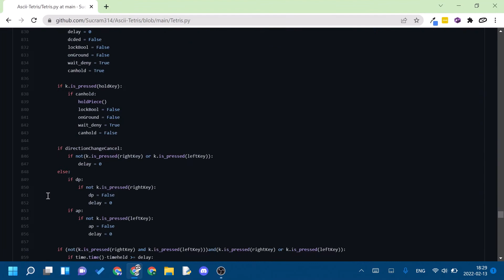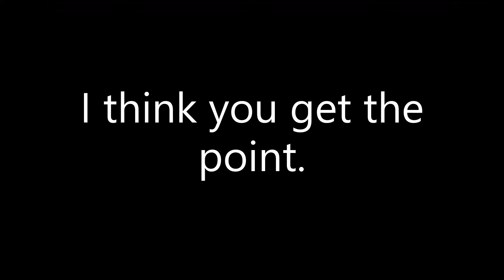ASCII Tetris in Python!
Ascii Tetris in Python by Sucram314

So I wanted to practice Perfect Clears but I couldn't find a way to start in the middle of a bag in jstris or tetrio so I remade Tetris in Python. And it's completely ASCII graphics as well. I might add an AI later. There will probably be some more changes to make it more user friendly soon. Sorry if the code is hard to read lol